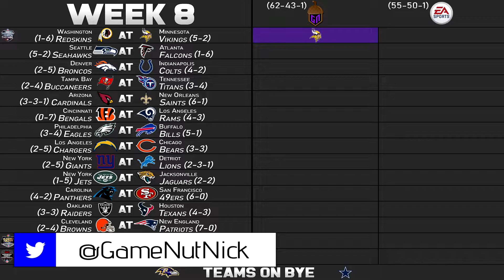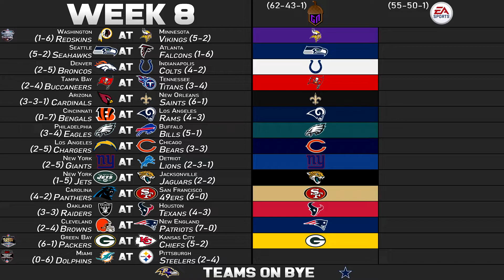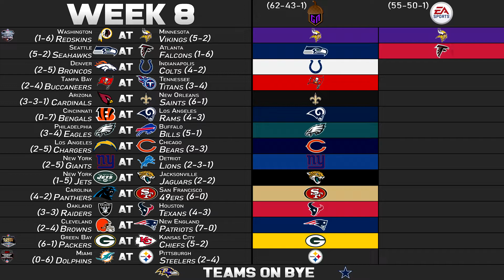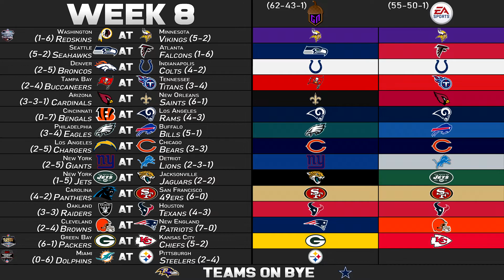Week 8 Predictions | GameNut vs. Madden 20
finally had a bounce back week! hopefully that will continue :p

Welcome back to my NFL Regular Season Predictions! I really enjoyed putting my football knowledge to the test last year and seeing how many games I could correctly guess the outcome of. This year we are bringing it back and as always, still competing against Madden to see if they can be better guessers than I can.